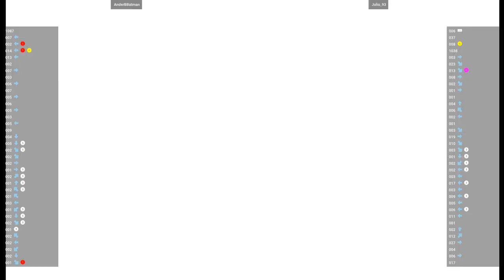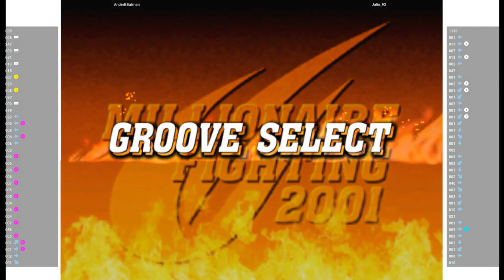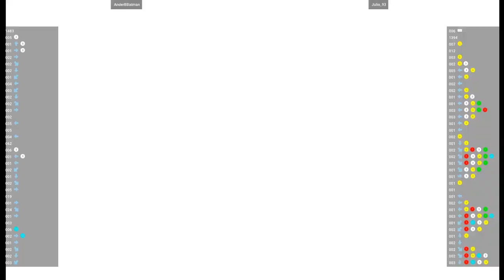CVS2 🕹 AnderBBatman VS Julio_93